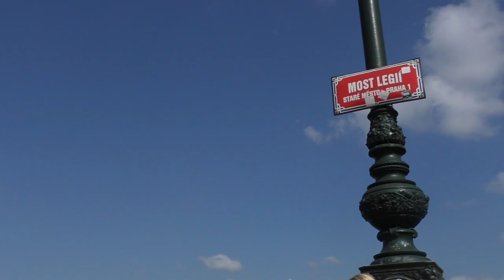Most Legií | RECENZE MOSTU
Historie Mostu Legií a jeho předchůdců sahá až do 19. století. Přesto si dodnes udržuje slušný technický stav a dobře slouží.